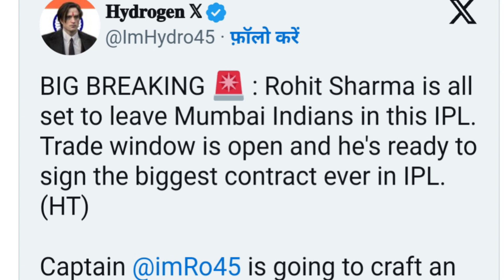IPL 2024- Mumbai Indians को छोड़ने के लिए पूरी तरह तैयार हैं Rohit Sharma, छोड़ेंगे साथ। Uniik Talk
Rohit Sharma
Rishabh Pant
KI Rahul
Indian Cricket Team
DEVGURU LIFE
Crickaith
Sports Tak
Republic Of Games
WPL 2023
Virat Kohli
Cricket live
Surya Kumar Yadav
ICC T20WC
Ravindra Jadeja
CRICKET POINTS
Cricket Exchange
Ms Dhoni
News24 Sports
Hardik Pandya
Cricket News
Jaspreet Bumrah
UTV News24 Cric7 Videos
Cricket Fever
ALL IN 1
CricCard
Pich Line
Cricket World
IPL 2023 WPL
Royal Chalengers Banglore
IPL